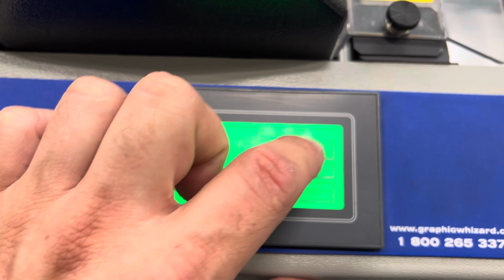Graphic Whizard CreaseMaster Pro automatic creasing machine